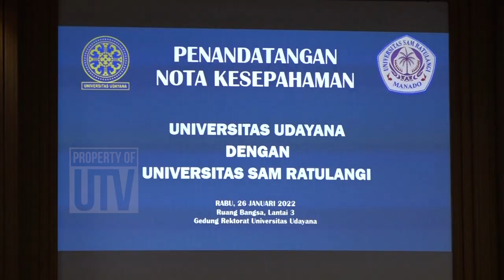Unud dan Unsrat Perpanjang Kerja Sama di Bidang Tri Dharma Perguruan Tinggi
Rektor Universitas Udayana menerima kunjungan Rektor Universitas Sam Ratulangi beserta jajaran di Ruang Bangsa, Gedung Rektorat, Kampus Bukit Jimbaran, Rabu (26/1/2022). Kunjungan dalam rangka penandatanganan nota kesepahaman ini dihadiri oleh Wakil Rektor Bidang Perencanaan Kerja Sama dan Hubungan Masyarakat Universitas Udayana, Para Dekan Fakultas di lingkungan Universitas Udayana, Kepala Biro BAKHM Universitas Udayana, dan Ketua IMSKI Universitas Udayana.

Penandatanganan nota kesepahaman ini merupakan perpanjangan kerja sama yang sebelumnya telah terjalin antara Universitas Udayana dengan Universitas Sam Ratulangi sejak 2017 lalu. Rektor Universitas Udayana, Prof. Dr. Ir. I Nyoman Gde Antara, M.Eng. IPU., menyambut baik kedatangan Rektor Universitas Sam Ratulangi beserta jajaran dan menargetkan kerja sama ini dapat saling menguatkan.

Menindaklanjuti kerja sama yang telah terjalin sebelumnya, Rektor Universitas Udayana berharap kali ini dapat memperluas cakupan kerja sama hingga seluruh fakultas dalam rangka pelaksanaan Tri Dharma Perguruan Tinggi.

“Kami harapkan kerja samanya diperluas meliputi cakupan seluruh fakultas program sarjana dalam rangka pelaksanaan Tri Dharma Perguruan Tinggi, apakah itu perkuliahan, ujian-ujian, kemudian penelitian dan pengabdian ke masyarakat,” jelasnya.

Selain itu, untuk mendukung program MBKM (Merdeka Belajar Kampus Merdeka), Universitas Udayana dan Universitas Sam Ratulangi berencana akan merintis program pertukaran mahasiswa. Hal ini juga disampaikan oleh Prof. Dr. Ir. Ellen Joan Kumaat, M.Sc DEA selaku Rektor Universitas Sam Ratulangi, bahwa pengambilan mata kuliah atau SKS di luar kampus harus ditunjang untuk kemudahan mahasiswa.

“Saya sangat mengharapkan memang kerja sama ini berlangsung dengan baik dan kita mempercepat proses pertukaran mahasiswa,” tutupnya.

Mawar Ariestuti, Desak Kurnia melaporkan untuk Udayana TV